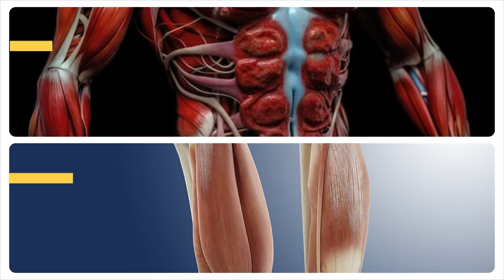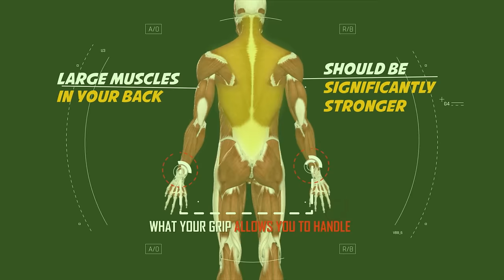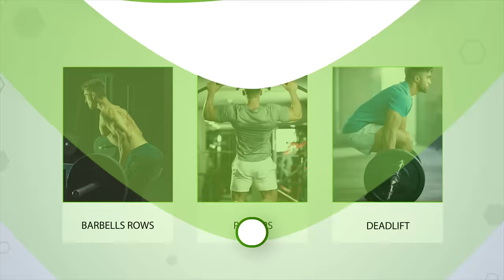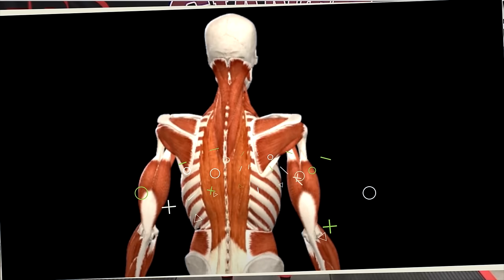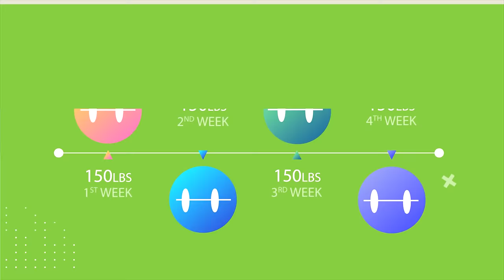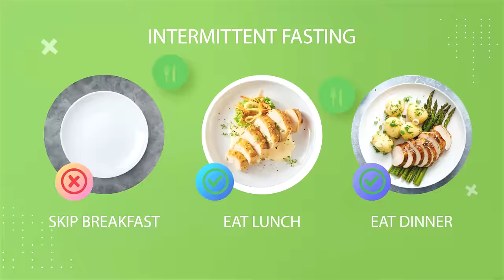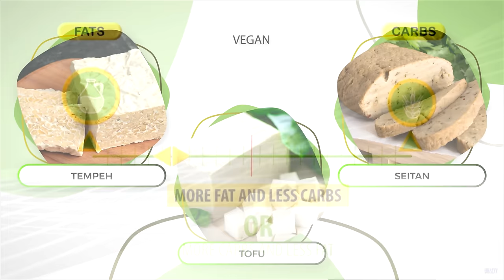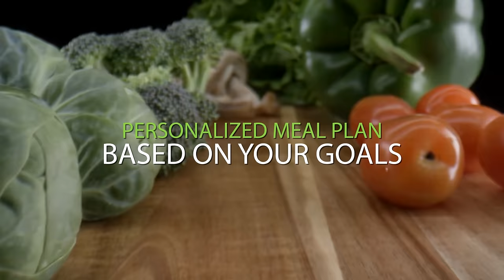5 Steps to Get a RIPPED Back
Find out exactly how to get a shredded back with this step-by-step guide to build a bigger stronger back. Not only will you learn the best exercises to build a wider back and lats but you'll also learn diet tips to burn fat and get ripped.

A ripped back can be more attractive than perfect six-pack abs and having a strong back also improves posture, prevents lower back injuries, and enhances athletic performance. The best part is that unlike abs, and calves everyone can get a ripped attractive looking back regardless of good or bad genetics. So in today's video, I want to show you how you can quickly develop and shred up your back muscles so that your lats, rhomboids, and traps can pop out every time you take your shirt off.

And the first thing that you have to do is add thickness and size to your upper, middle, and lower back. The best way to do this is by lifting heavy weights for your major back exercises. Now a lot of people spend tons of time performing exercises like low rows, reverse flies, and skydivers, and even though these are all great exercises, nothing will add thickness to your back better than heavy deadlifts. Specifically, I'm talking about Romanian deadlifts, where you'll use your hamstrings and back muscles more than a regular deadlift. And again it's critical that once you get the correct form down you go really heavy. You shouldn't be able to do more than 8 to 10 reps. If you are then make sure you up the weight. The weight load should also be heavy enough that it requires you to use straps because those large muscles in your back should be significantly stronger than what your grip allows you to handle.

You can also wear a belt after you do your warm-up sets to support your lower back. But make sure you get some good sets in without the back brace before getting to your heaviest sets. This way you still get all the benefits in terms of strengthening your core as well. Now if you're worried about back pain you're probably doing the deadlifts incorrectly. You should be lifting with your lower back, instead, it's a hip-hinging movement where you pull your hips back to lower the weight, and push your hips forward via a hinging motion to lift the weight back up. You only have to lower the bar halfway down your shins before lifting the weight back up. So deadlifts are one best exercises because they allow you to isometrically load your back with a heavier weight than you can do for barbell rows, pullups, or really any other back exercise.

However, after completing 3 to 4 heavy sets for deadlifts, you should also add in these other exercises. An exercise like pull-ups is extremely beneficial for your lats, which will give your back a wider appearance. As soon as you possibly can try to perform pullups without any assistance from resistance bands or the assisted pullup machine. Both methods offer a great way to start doing pullups, but as soon as you can you want to start performing unassisted bodyweight pullups, and then weighted pullups with a focus on upping the weight over time. Bent over barbell rows are another great exercise that you can and should go really heavy with. If you want to work more on your upper back, bend to 90 degrees and pull the barbell in towards your chest. Meanwhile to work more of your mid-back only bend to 60 degrees and pull the barbell in toward your belly button. Both are great variations that you should be incorporating into your workouts.

Another great exercise to develop unilateral back strength and to build up your back stabilizer muscles is the one-arm dumbbell row. Again you can perform this exercise by pulling the belly button for overall back development, or you can pull to your chest with your elbow out to your side for more upper back development. One last excellent key exercise for your back is the lat pulldown and obviously, as the name implies it'll help you develop your lats. Make sure when you do these you just pull the bar down to your upper chest, don't make the common mistake of using your rotator cuffs to pull further than that. So deadlifts, pullups, barbell rows, dumbbell rows, and lat pulldowns should be your main go-to exercises for building up your back muscles in the shortest amount of time possible. And again the deadlift is probably the most important one because it allows you to lift the heaviest load out of all the exercises, it's also the best at strengthening your erector spinae, developing the appearance of your lower back musculature, and separating the left and right side of your back.

Now aside from doing these exercises, if you want ripped back, you need to lower your body fat percentage. Without a low enough body fat percentage, those big bulky back muscles just aren't going to show especially if they're covered by a thick layer of fat. As with other areas throughout your body like your stomach, love handles...